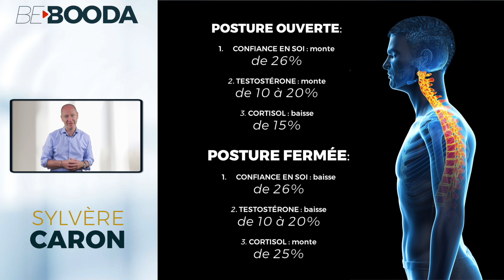La Puissance de Vos Pensées - Sylvère CARON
Attention à l'impact de vos pensées négatives !

Savez vous que vous avez en moyenne plus de 60 000 pensées par jour !
Dont 95% d'entre elles qui sont inconscientes soit des pensées qui reviennent en "mode automatique"
et seulement 5% de vos pensées sont conscientes.

Mais ce n'est pas tout ! Car entre 60% et 80% de vos pensées dites inconscientes, sont négatives.
Alors quelles seraient les astuces pour essayer d'impacter positivement nos pensées?

A propos de Sylvère Caron :

Après avoir suivi de très nombreux sportifs de haut niveau dans le milieu du football (L1), du rugby (top 14), et avoir accompagné des artistes internationaux lors de leurs passages en France en tant que kinésithérapeute et Ostéopathe, Sylvère Caron s’est orienté vers la dynamique des changements.

Mêlant habilement et judicieusement la physiologie, la posturologie, les neurosciences et donc nos mécanismes émotionnels conscients et inconscients, il nous fait prendre conscience au fil du parcours que nous avons les rênes de notre vie entre nos mains. Que nous sommes des super-héros mais que nous l’ignorons.

Il s’intéresse plus particulièrement aux Neurosciences appliquées, à la connaissance de soi, le corps et l’esprit étant deux éléments indissociables de la construction de notre si bel édifice qu’est notre être. Et son objectif majeur est de nous permettre de nous élever, de passer de l’horizontalité à la verticalité par les prises de conscience.

Ambassadeur pour la Suisse de la Ligue Mondiale pour le Droit au Bonheur, organisation philanthropique Internationale travaillant sous les directives de l’ONU, il est consultant et conférencier à l’international pour de grands groupes et anime des séminaires sur la « conscience de soi ».

Auteur de « Le pouvoir de tout changer » (éditions IDÉO), il anime depuis quelques années son blog alorschangeons.com et est le co-fondateur en Suisse du Hub Workplace Evolutionaries sous la dépendance de l’International Facility Management Association afin de remettre « l’humain » au centre des process dans les entreprises.

Bebooda, le site de la Pleine Conscience, du développement personnel et de l'éveil.